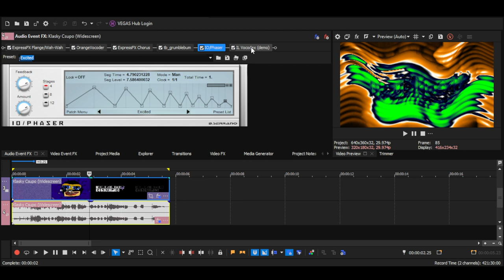How to make Fantaup V7 (CHANGED)